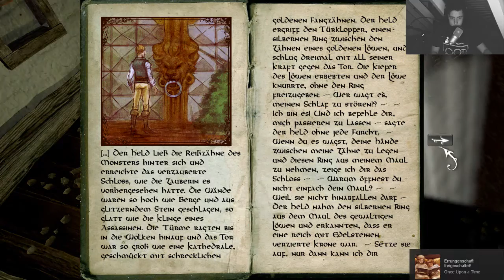★ANNA EXTENDED EDITION★ #05 | [GERMAN][HD]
Hallo Leute, es ist wieder Anna Zeit!:D